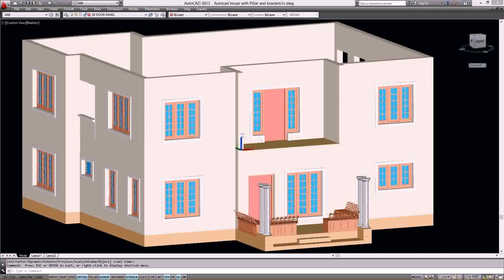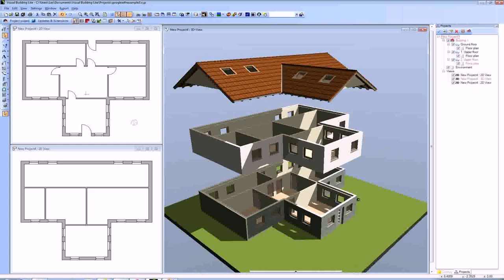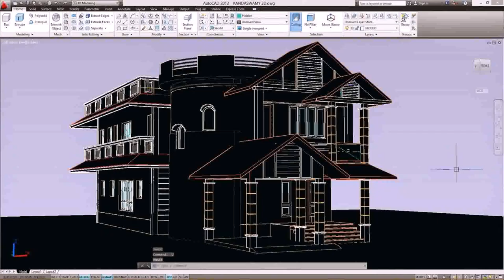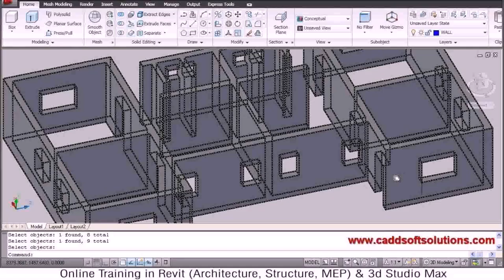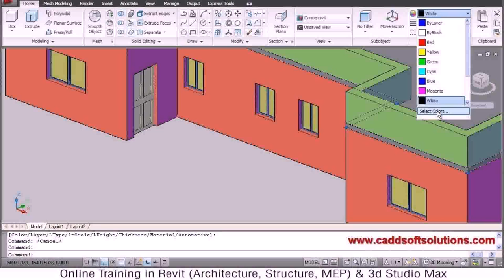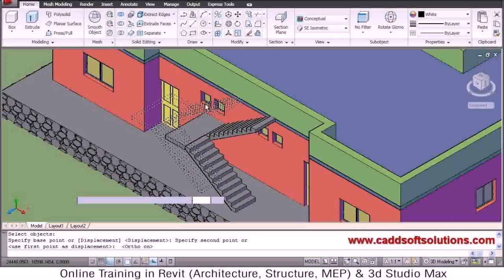How To Design A House Floor Plan In Autocad - DaddyGif.com (see description)